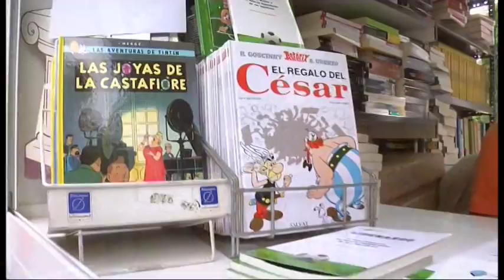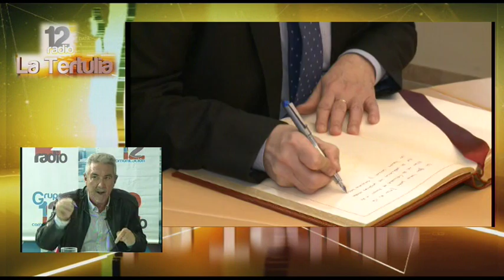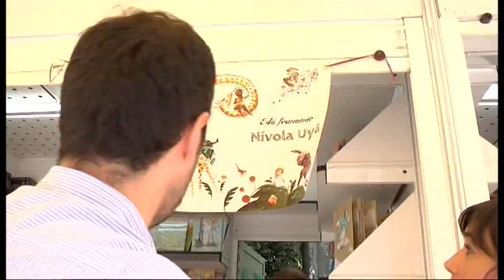Radio12 - 20 de abril de 2016 Parte 1